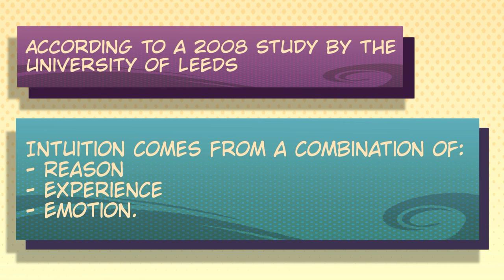8 Signs You're More Intuitive Than Most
Are you more intuitive than most? Have you ever had a hunch about something? That strong feeling in your gut is called your intuition. Intuition is a strange phenomenon. For almost no good reason, your intuition makes choices and sets you down new paths. And it’s usually right. While everyone has intuition, some people have stronger intuition than others. So how do you know if you’re a highly intuitive person? How do you know if your intuition is leading you down the right path? Watch along to find out.

Script Manager: Kelly Soong
VO: @weaselbatches1
Animator: Evelvaii